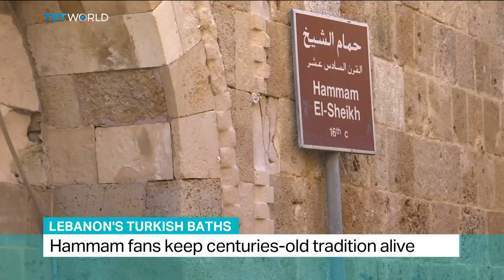Lebanon's Turkish Baths: Hammam fans keep centuries-old tradition alive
Since the 16th century, Turkish bath houses have been popular places to wash and relax in Lebanon. But thirty years ago, the civil war shut most of them down. Sarah Balter explains how the next generation of bath house regulars are keeping the tradition alive.